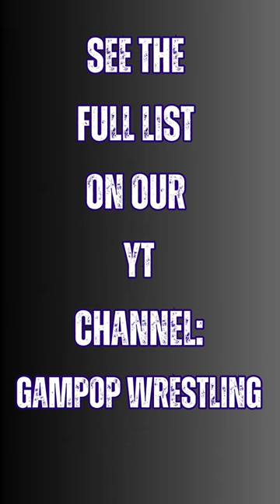Happy Birthday Hard Boiled Haggerty!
Happy Birthday, and Rest In Peace, to former NWA and AWA star Hard Boiled Haggerty!